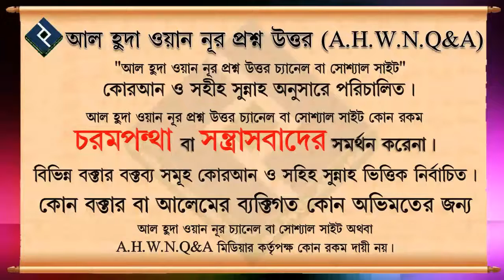নারী পুরুষের সালাত কি এক ᴴᴰ┇শাইখ সাইফুল্লাহ আল মামুন মাদানী